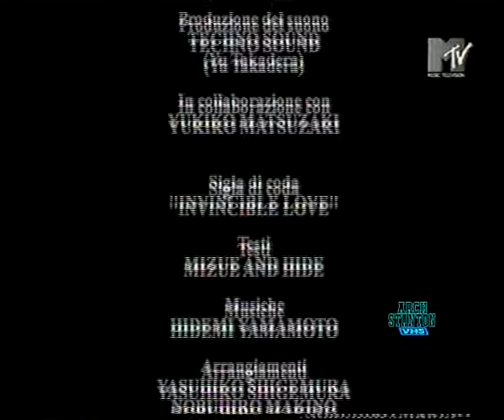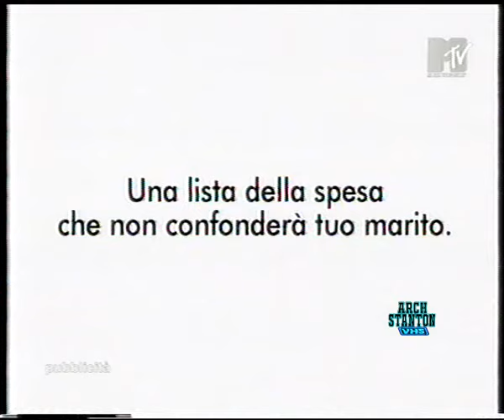Sequenze pubblicitarie Mtv -Gennaio 2003 (durante Ranma ½)